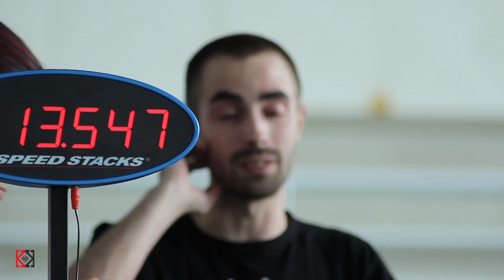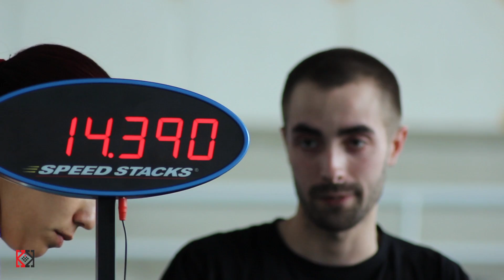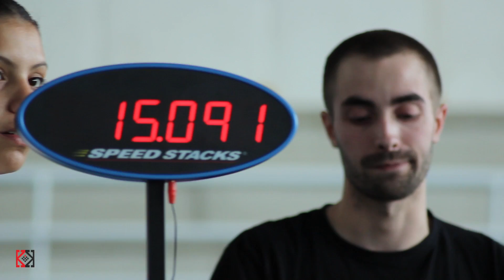Final 3x3 || Kubekings Weekend 2015 || 3/6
Hola a todos! Aquí tenemos el segundo vídeo de la final 3x3 del Kubekings Weekend 2015, los siguientes vídeos se irán subiendo cada dos días, a si que atentos!!